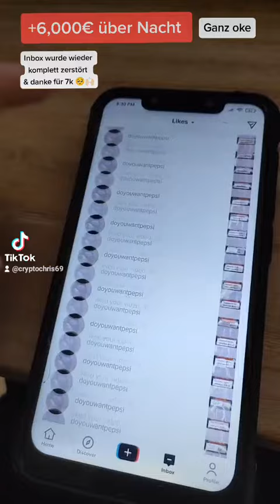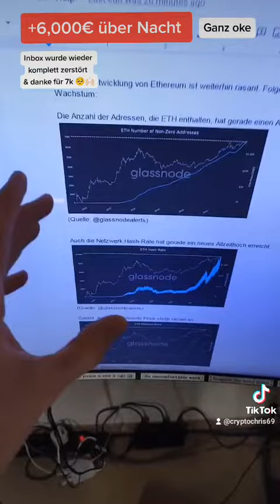Follower ohne Ende | Crypto Portfolio Update (2021 Dec 18th)